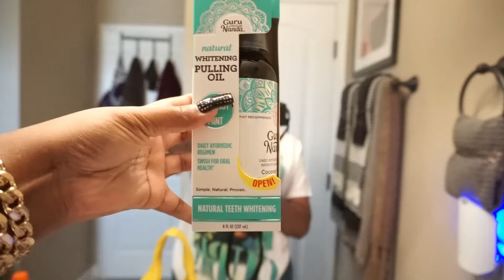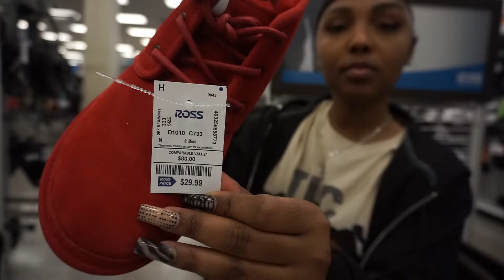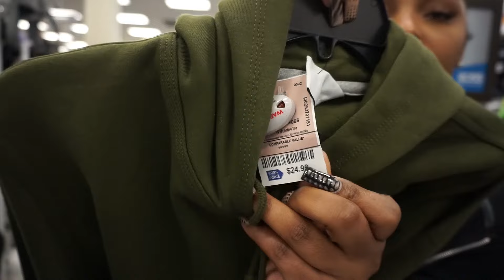Vlog| Taking My Brother Shopping